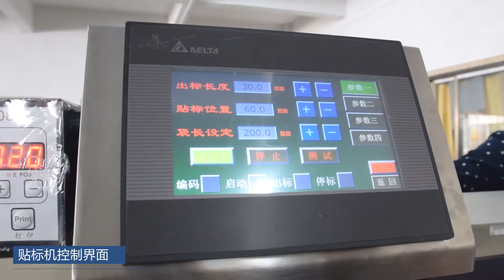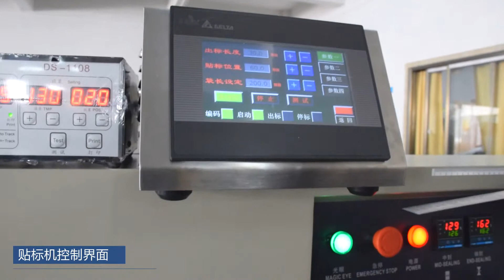CE approved leafy vegetable wrapping machine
We have a group of senior engineers , technicians and mature production staff, uninterrupted innovation, and modern design with a hight degree of automation.For the satisfy of our customers, we always strictly in quality control and inspection.We use the world famous-brand products as critical components, ensure long-term and steady operation of the equipment.

we supply both good pre-sales and after-sale service, with one year warranty, and some of the spart parts are 2-3 years maintained. With strictly in quality control and good service,our packing machine are well sell at home and abroad, widely favored by the user.
HOW TO FIND THE RIGHT Packing MACHINE

Before you choose to buy a packing machine?from an automated packaging system company, find out whether they supply any major, well-known companies. If they have, then there is a good chance that this is a company that can be trusted to have had a lot of experience and to provide high quality components. If they supply several big-name companies, then they definitely know how to provide packaging systems with filler machines that their clients are completely satisfied with.

bakery packaging equipment
bakery wrapping machine
bread packing machine price
bread packaging equipment
food packing machine suppliers
small food packaging machine
automatic food packing machine
food packaging machine price
food packaging machine supplier
food packaging machine cost
food product packaging machine
jerky packaging machine
snack food packaging machine
pie packaging machine
frozen food packaging machine
airtight food packaging machine
rusk packing machine price
chocolate packing machine price
wafer packing machine price
toast packing machine price
sweet packing machine
confectionery packaging machine
food packaging equipment manufacturers
wafers packing machine
sweet packaging machine
wafer packaging machine
machine to package food
chocolate packaging machine
flow pack machine
flow wrap machine
pillow packing machine
horizontal packing machine
manual flow wrapping machine
packaging system
Coretamp packaging solutions
packaging lolutions
flow wrap suppliers
packaging machine factory
packing machine manufacturer
flow pack machine price
horizontal flow pack machine
HFFS
flow wrapper for sale
flow wrap machine price
flow wrap machine for sale
small flow wrapping machine
mini flow wrap machine
mini flow pack machine
flow packer
flow wrapper manufacturers
mini flow wrapper
hffs packaging machine
manual packaging machine
horizontal packing machine price
automatic horizontal packaging machine
flow pack wrapping machine
packing machine price list
small packaging machine price
wrapper packing machine
ffs machine manufacturers
packing machine solutions
ffs packing machine manufacturer
polythene packing machine
commercial packing machine
automatic packing and sealing machine
mini packing machine price
semi automatic packing machine price
auto packing machine price
product packaging machine
medicine packaging machine
best packaging machine manufacturer
manufacturer of packaging machine
sweet packaging machine
plastic packaging machine manufacturers
manual packaging machine
nitrogen food packaging machine
packaging machine manual
packaging machine manufacturers
semi automatic packing machine
small packing machine
automatic packaging machines
packaging machine suppliers
packing and sealing machine
product packaging machine
form and fill packaging machines
packaging machinery companies
ffs machine
auto packing machine
ffs packing machine
form fill seal packaging machine
airtight packaging machine
ffs packaging machine